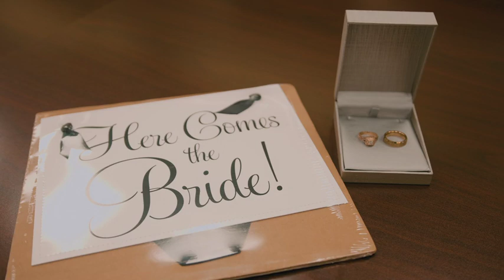A Love Story By LaShonda & AD